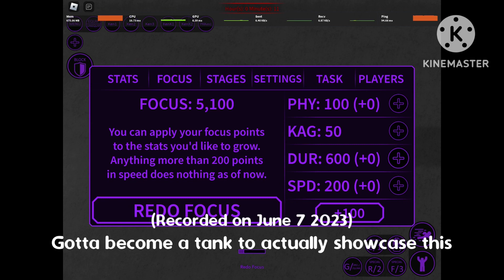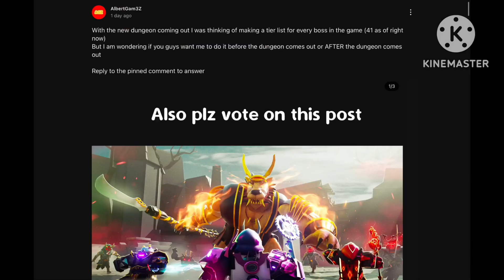ReKenK2 Showcase (ReKenK2 VS Old KenK2)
0:00 - 0:16 = Intro

0:16 - 2:18 = Old KenK2

2:18 - 5:58 = Current KenK2 (and rating)

5:58 - 6:03 (don’t vote anymore)